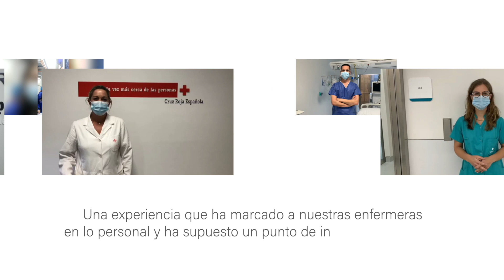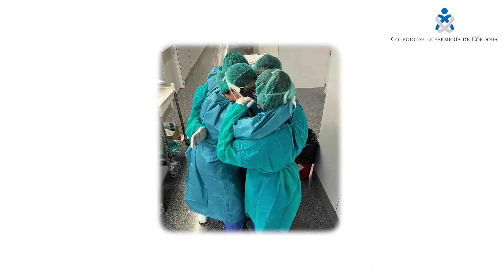Nuevo homenaje del Colegio de Córdoba, ahora a sus enfermeras de residencias y sector privado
El Colegio de Enfermería de Córdoba rinde un nuevo homenaje a sus profesionales por su trabajo en la pandemia. En esta ocasión, ha querido reflejar la experiencia vivida por enfermeras de residencias de mayores y clínicas privadas. En total, 18 profesionales que reflexionan sobre los primeros meses de lucha frente al Covid-19, comparten sus momentos más intensos y reflejan lo aprendido para lanzar una llamada a la responsabilidad y un mensaje de esperanza.

Guión y dirección: Raquel González Arias
Edición: Raquel González Arias y Javier Ruiz Burón